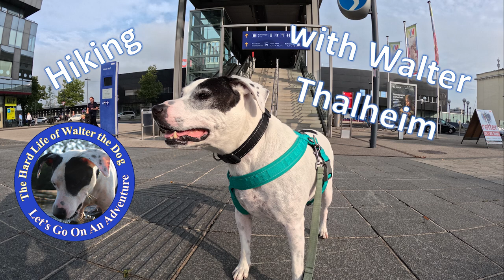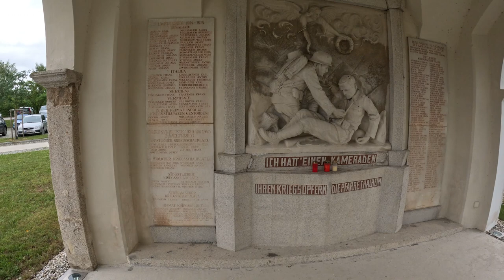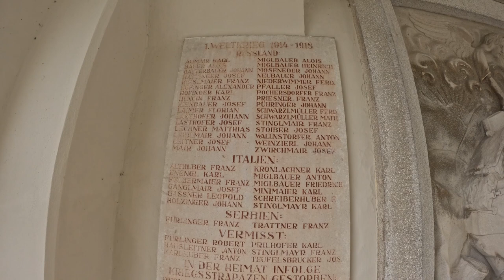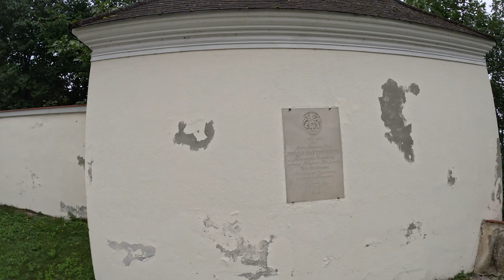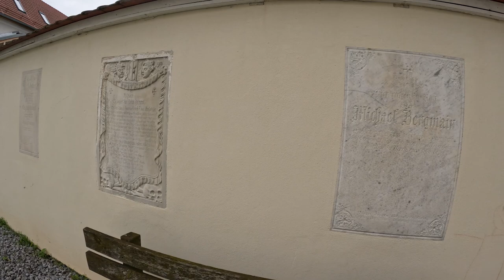Hiking with Walter to Thalheim bei Wels and the Pfarrkirche in Austria/Österreich (Episode 16)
Welcome to the Hard Life of Walter the Dog YouTube Channel. Follow us as we explore our new home in Wels, Austria/Österreich in the province of Upper Austria/Oberösterreich. Today we return to Thalheim bei Wels for a visit to the historic Pfarrkirche with its Great War and Second World War memorial. Enjoy some of the beautiful countryside.